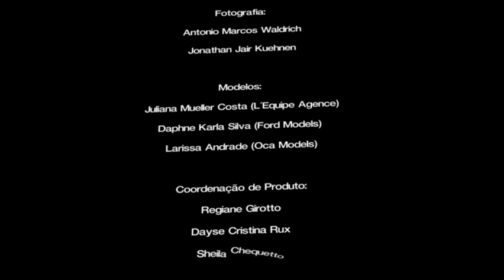Quintess- Doce Primavera 2011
Making of da coleção Quintess Doce Primaver. O Vídeo mostra tudo o que rola na  seção fotográfica, imagens dos bastidores com os novos produtos da marca Quintess. Confira ;)